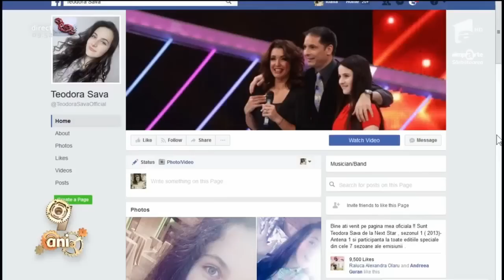Teodora Sava - SIA , The Greatest ( cover)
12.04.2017-  Teodora  canta live la emisiunea ,, Neata cu Razvan si Dani ''  Antena 1 .
Aceasta inregistrare are conţinut audiovizual administrat de Antena Tv Group Romania, iar preluarea acestuia nu intentioneaza incalcarea dreptului de autor sau obtinerea de avantaje financiare !